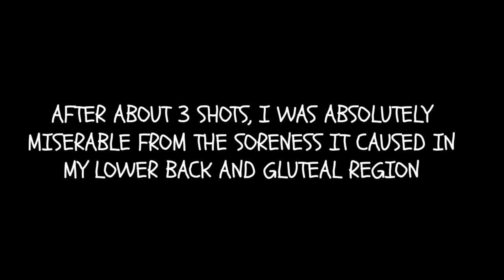FROZEN EMBRYO TRANSFER WEEK - Plus Another Special Guest!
We kick off FET week with a special guest, start progesterone injections and sail through the final days until the BIG DAY!

↓↓↓ MORE INFO ↓↓↓

                   Brad - @bengelbartsOD
                   Vlog - @rachelandbrad

Music in this Vlog:
NICOLAI HEIDLAS - SOMEWAYS